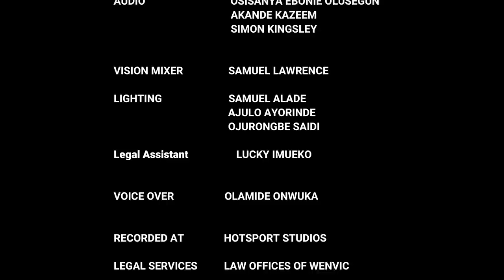The Justice Court EP 116 || I DID NOT SELL HIM A BURIAL GROUND YOUR HONOUR